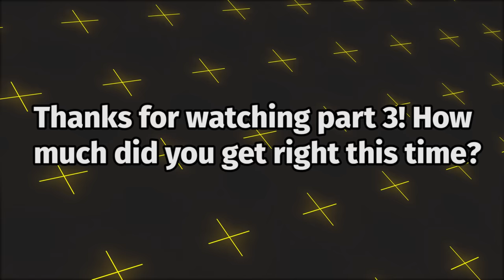Guess the Dokkan Battle OST 3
game, dbz, trivia, quiz, challenge, song, music, remix, sound track,